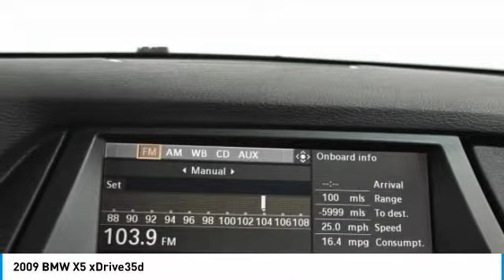2009 BMW X5 Schererville, Chicago, Gary, Lansing P4267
2009 BMW X5 xDrive35d